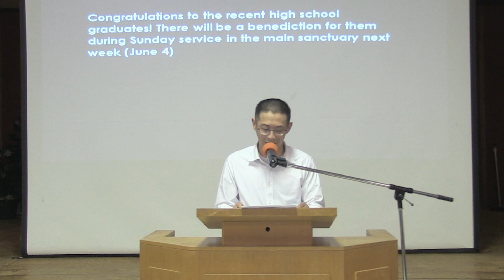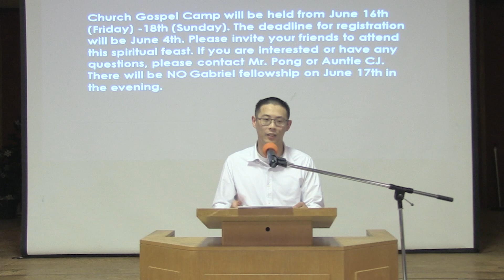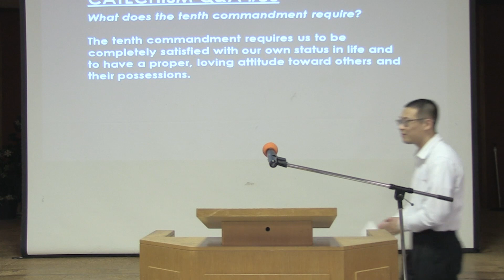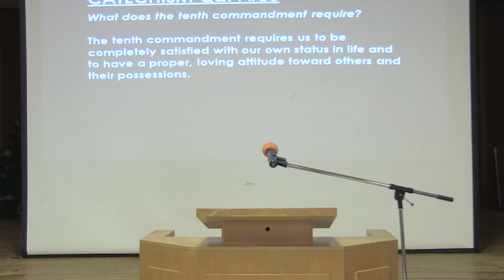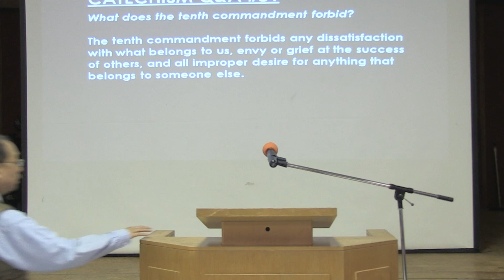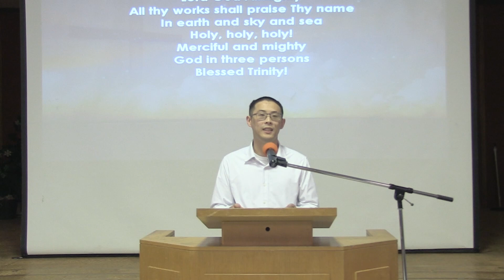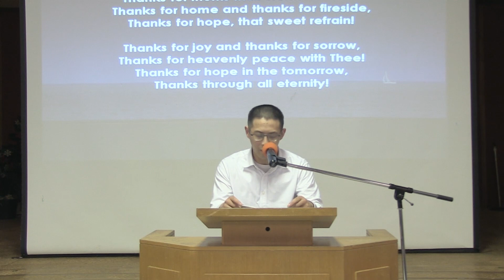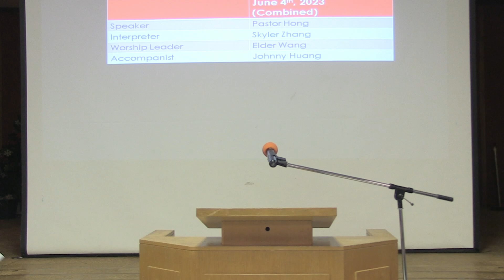2023.05.28 | The Applause of Heaven | Pastor Albert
The Applause of Heaven.
- 1 Corinthians 3:10-15
[Offering]
The offering is done through e-Transfer;
Please e-mail your offerings to this address:
[More Info]
Our in-person service takes place every Sunday at 2:30PM,